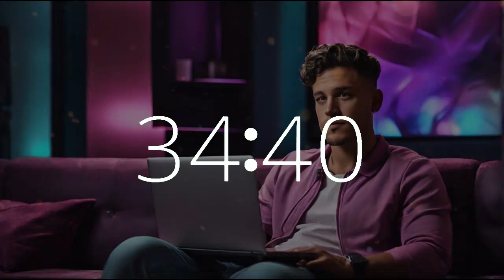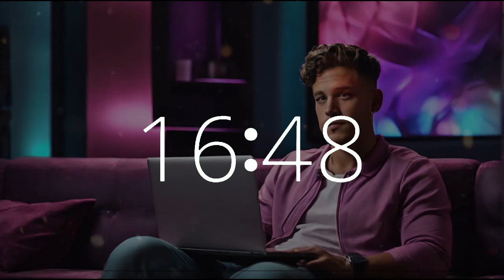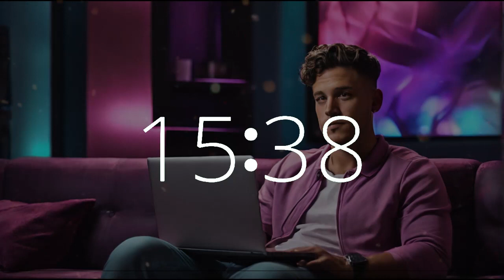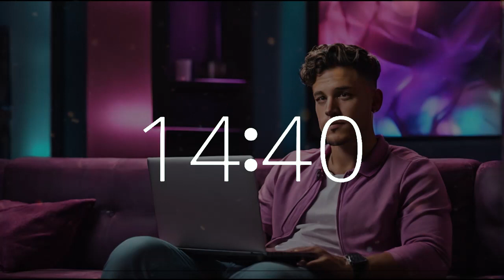55 Minute Upbeat Timer | Classic Video Game Vibes 🎮 | Bachelor's Day Study & Work Music